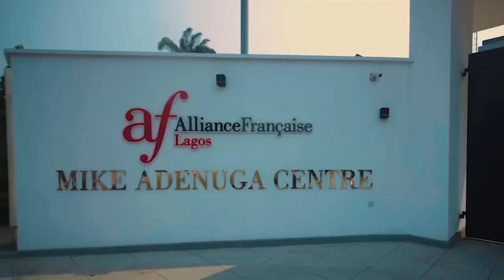Discover Alliance Française de Lagos / Mike Adenuga Centre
The Alliance Française of Lagos is a Nigerian non-for-profit institution dedicated to the promotion of French language and francophone cultures, and to the promotion of cultural diversity. Based in Ikoyi and Ikeja, the Alliance Française of Lagos offers French classes for all kinds of audiences, as well as professional translation services for private and corporate needs. It also offers a variety of cultural events such as exhibitions, screenings and concerts all year long.